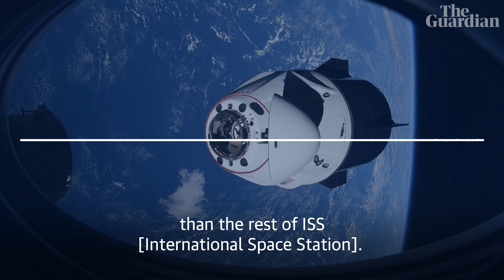ISS astronauts discuss evacuation after Russian test causes space debris – audio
A recording captured the moments International Space Station astronauts discussed putting on space suits and evacuating the station, after an anti-satellite missile test by Russia against one of its own targets generated a debris cloud. Astronauts talked through various scenarios with mission control – including the possibility of returning to Earth if the capsule they were sheltering in was hit by a piece of debris.